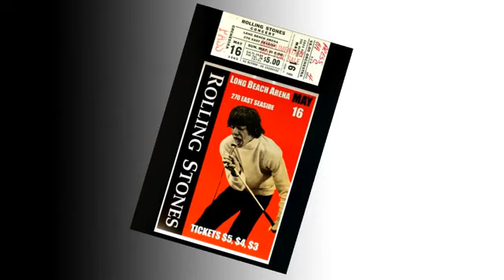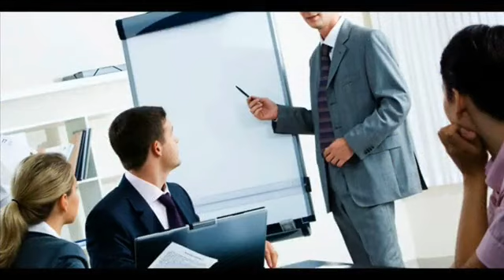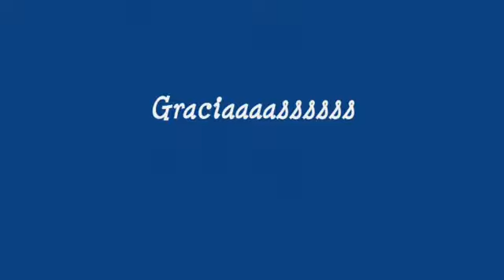"SI TUVIERA SERÍA FELIZ" - EL RINCÓN DE LA GALLEGA- 16/07/2019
Hola amigos, mi nombre es Patricia Esmeralda, hoy, les cuento una linda historia titulada ..."SI TUVIERA SERÍA FELIZ", además, algunas efemérides,curiosidades y lo más importante interactuar con los televidentes en vivo.Desde yá, quedan invitados a ver en directo mi transmisión por facebook..."EL RINCÓN DE LA GALLEGA", todos los jueves a las 22 hora Argentina desde mi muro personal "Patricia Esmeralda" Si gustan, me siguen en twitter @globitohuracan - en Instagram lagallegadelglobito y en mi página de facebook "El Rincón de la gallega"

Si sós joven y a tu mamá o abuelita le gustan los cuentos, la jardinería y otras cositas, mostrále éste canal.